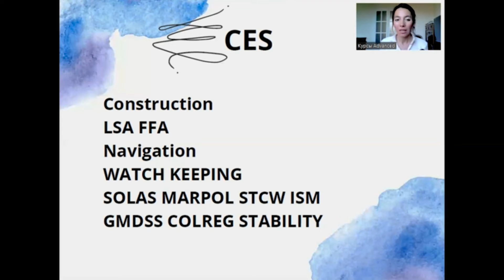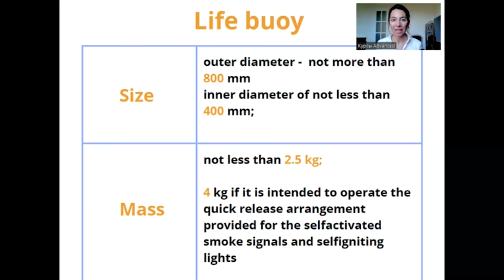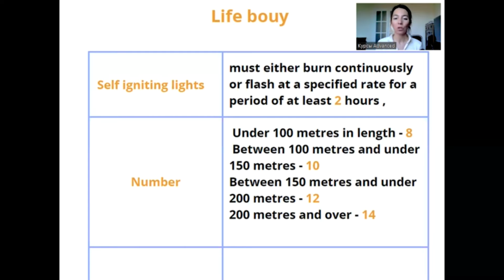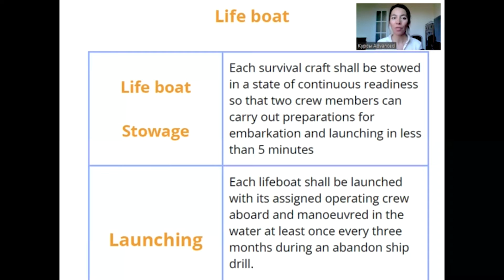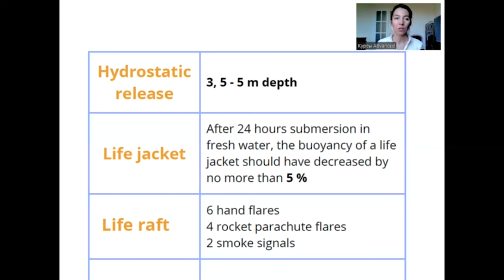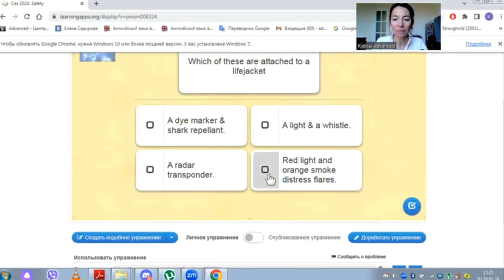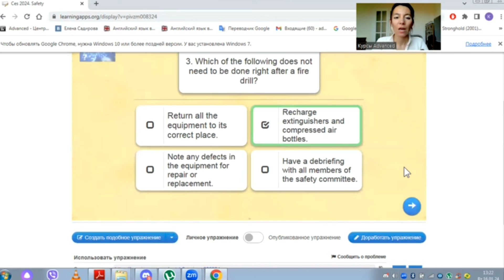ЦЕС тест. Подсказки.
Цес тест. SOLAS requirements to LSA. Требования  SOLAS  к спасательным средствам.

Занятия по подготовке к ЦЕС.

Формат занятий: группа от 4 до 6 чел
Дни и время  занятий: по согласованию
Длительность курса: 3-6 недель
График : 2 раза в неделю

Описание курса.
Подготовка по разделам STCW и Detailed test для механиков.
Что делаем на курсе?
1. Учим слова и термины, которые  встречается в тесте.
2. Разбираем основные темы, по которым задаются вопросы.
3. Разбираем примеры заданий из теста.
4. Проходим тест.

Наша задача не просто «натренировать» Вас, мы не просто разбираем вопросы и ответы. Мы закладываем базу, с помощью которой, Вы сможете проходить различные варианты теста CES в дальнейшем. Вы должны уметь ответить на любой вопрос, даже если такой вопрос не попадался Вам раньше, в процессе подготовки, а для этого нужно знать слова и хорошо разбираться в теме своей специальности. Что мы и будем делать с Вами на курсе.